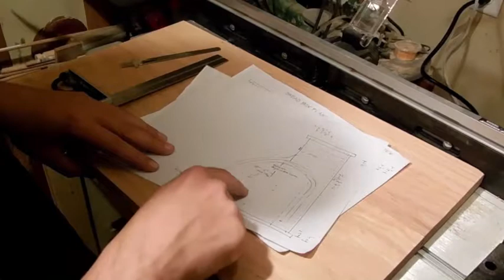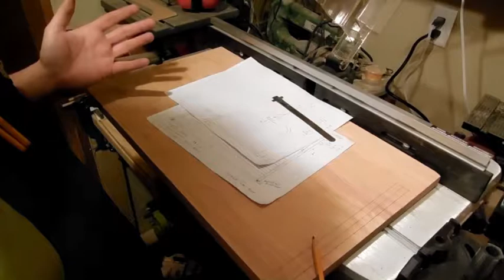Bread box Part 8: Sliding dovetail track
In this video I demonstrate how to measure for, mark and layout your path for your dovetail track. We cut the track on the table router.